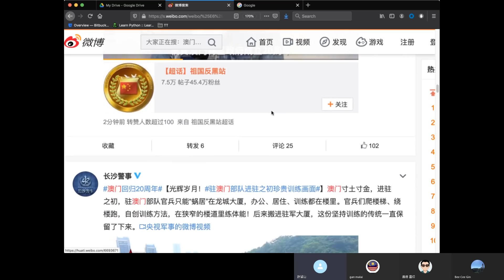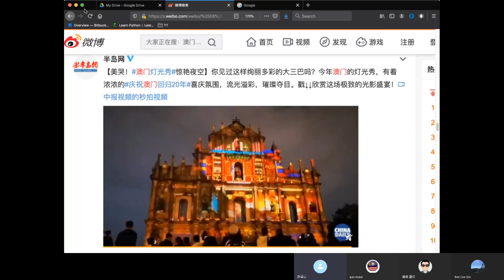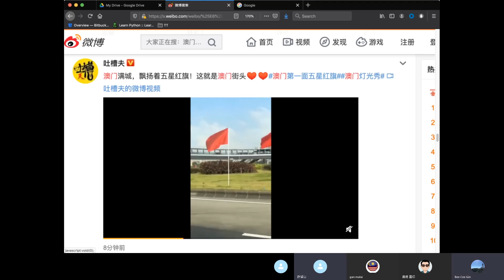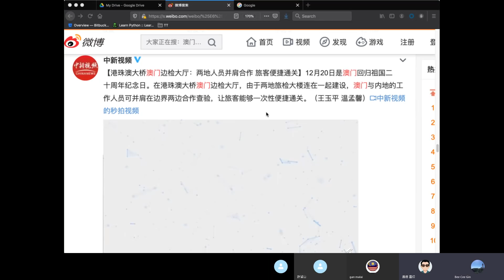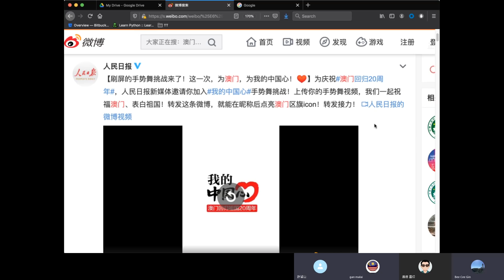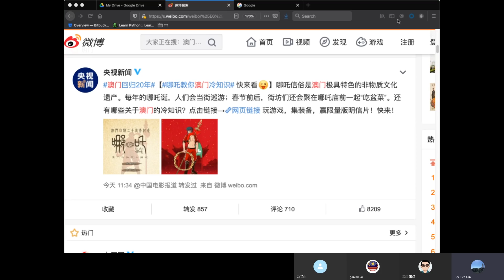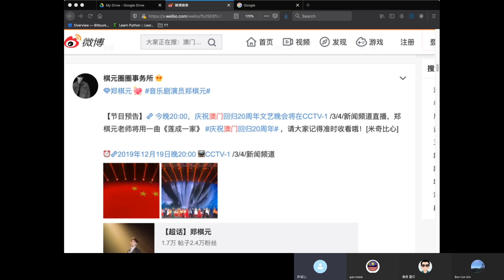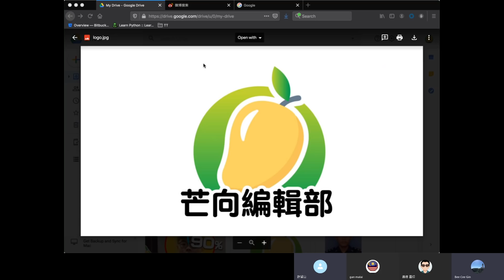20191219F【盛讚】習近平澳門回歸20年之行 見證成就各界人士多交流 | 芒向快報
【今集主題】
澳門的一國兩制非常成功，迎來盛世。相比起香港，實在暗然失色啊！

主持: 馬來近, 義德臺仰, 真BC, 許留山
*歡迎大家湧躍留言，發表意見，理性討論。*